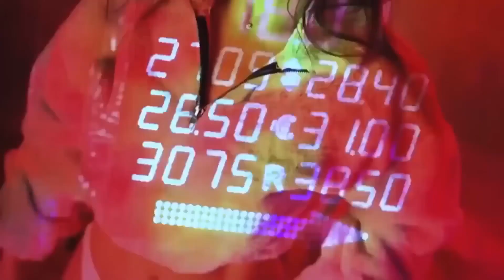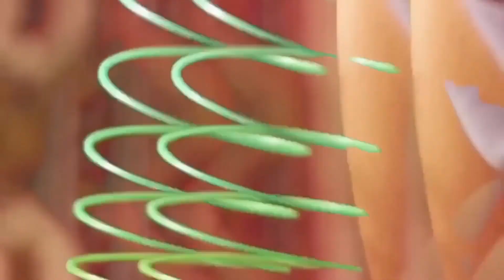Best Shuffle Dance (Music Video) ♫ Alan Walker MIX 2022 ♫ Electro House Party Dance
♥️Thank to Dancers, Follow on Instagram:
» Elena Cruz: @ecruz_n
» Gabby David: @GabbyJDavid
» Vanesa Seco : @vansecoo
» Sofia Al: @Sofia_Sofia9379
» Mavis Everett: @maveywavey
» Mary Grace O'Connor: @marygrace___
» Shamyl: @_shamy
» Abby Castro: @abby_la_flakka
» Carena Ayala: @carenashapes
» Jumping Jordyn: @jordyn.cpt
» Raquel Ruiz: @raquelruiiz_
» rebelindustry: @rebelindustry

Thanks to dancer:
🌿 Videos by Valeria7K: